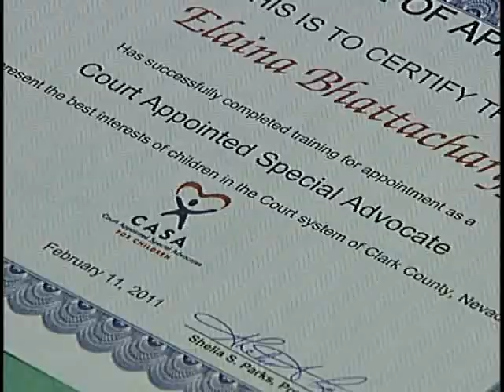Advocates for Abused, Neglected Children Sworn In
A fresh group of Court Appointed Special Advocates (CASAs) were recently sworn in.  CASA volunteers provide advocacy for abused and neglected children so that they can thrive in safe, permanent homes.